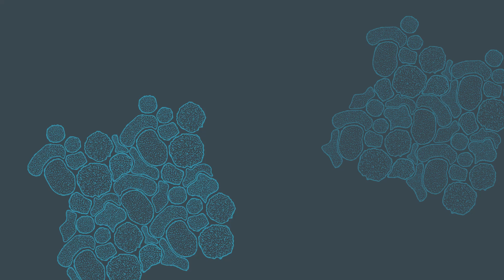2023 Diversity Advisory Board Symposium Guest Speaker, Bomani Jones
AAHKS and the Diversity Advisory Board (DAB) are elated to welcome our 2023 symposium guest speaker Bomani Jones to this year's Annual Meeting. Bomani will discuss race and the various barriers to inclusion in sports and orthopaedic surgery.